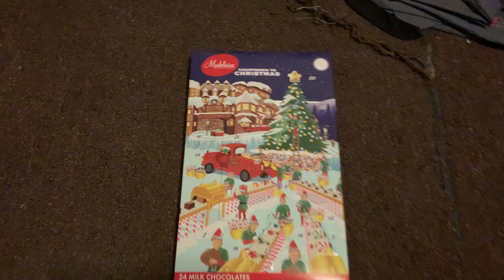Day 14 of my Christmas Advent Calendar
I got a chocolate version of the nutcracker on the fourteenth day of December.